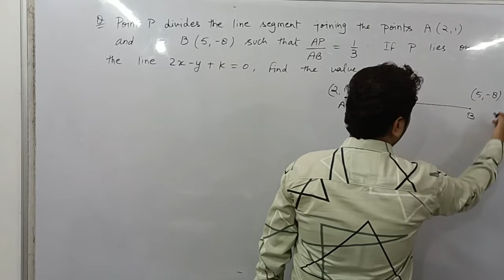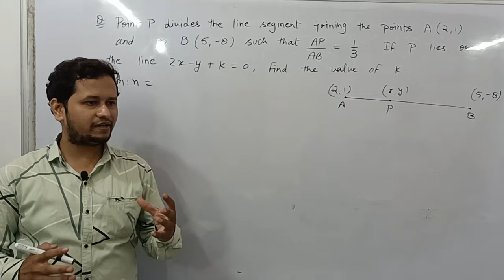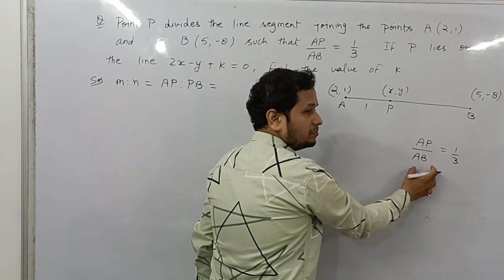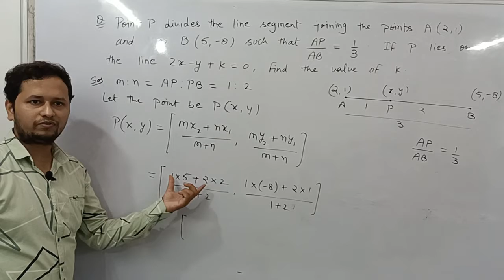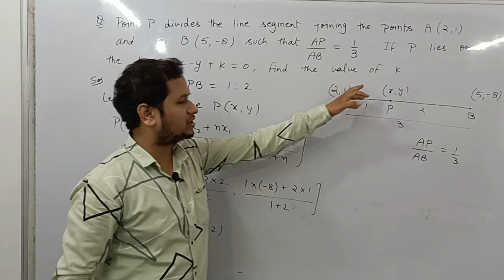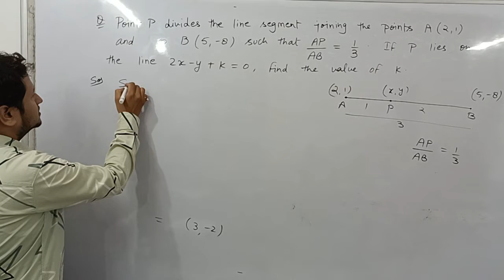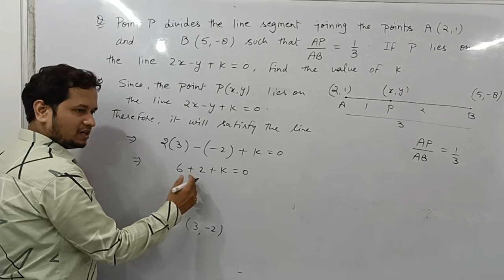Coordinate Geometry I Class 10 I Section Formula I CBSE I Math